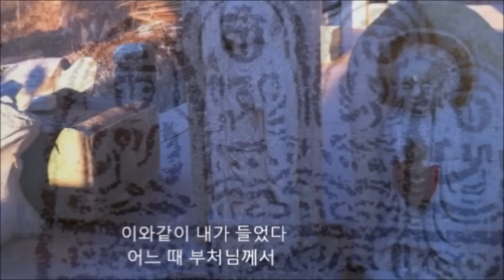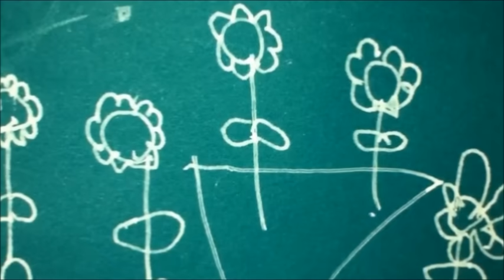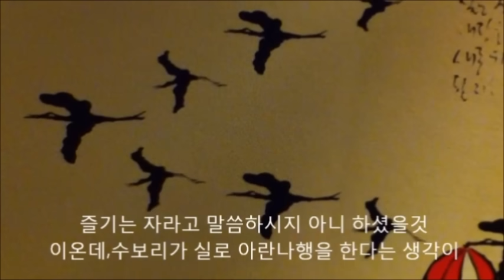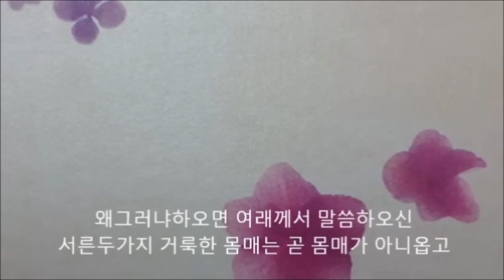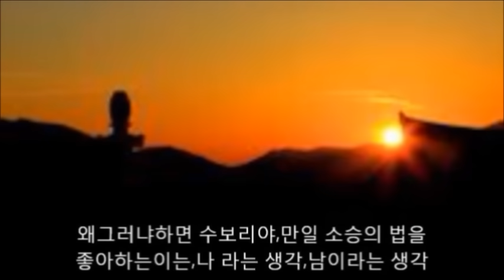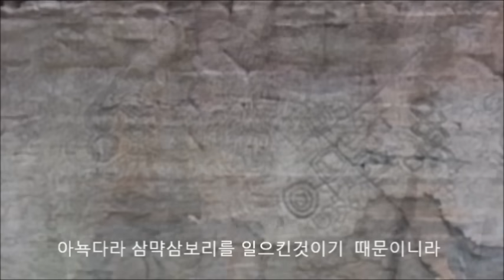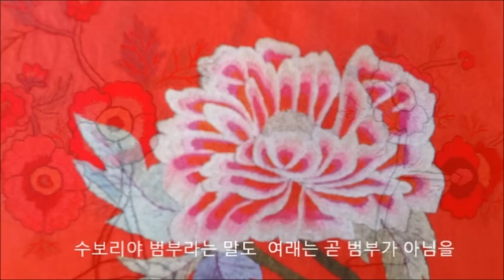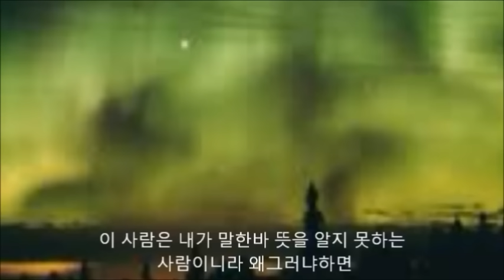우리말로 읽는 금강경 제 1~32.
나무금강바라밀경.독송/나 무 박양희.
2012년1월 27에 시작된 금강경 독송을 동영상으로 만들며,나 무에게도 나에게도 좋은 시간이되었고,필요한 인연들에 잘 닿아 행복해하였다.32장을 마치며,좀 더 삶에 한발자욱 스미듯 들어온 듯하다.